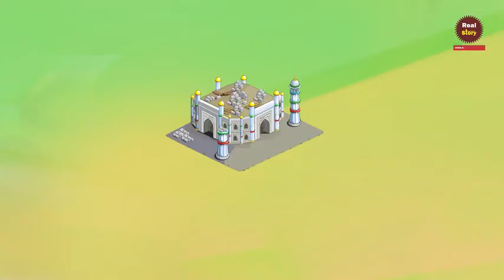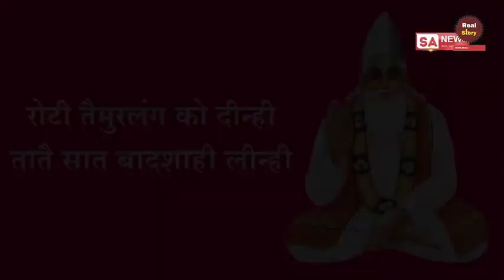इस गडरिए को क्यों मिला सात पीढ़ी का राज? Real Story of Taimurlang | Sant Rampal Ji Maharaj | Taimur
कैसे एक बकरी चराने वाला बन गया राजा?
Timurlang was a very poor Shepherd.. The king of the kingdom where Timurlung lived was very cruel and indecent. One day the soldiers of that king were carrying a young girl. When Timur protested, the king's soldiers beat him a lot. After that Timur promised that I too will become king one day and kill this king, after a long time, one day Timur was feeding the goat That's when God comes and tells Taimur that I am hungry, make me eat ... after that ...